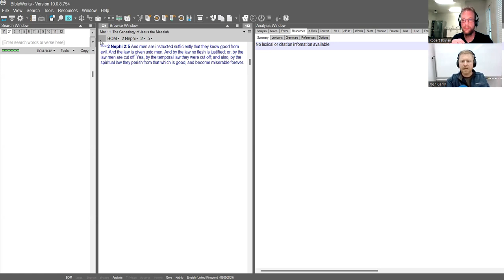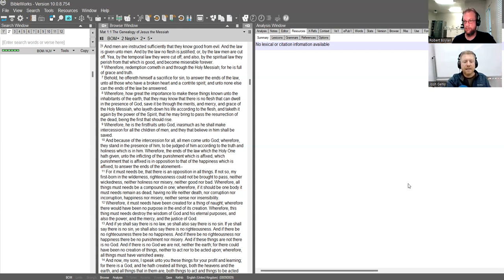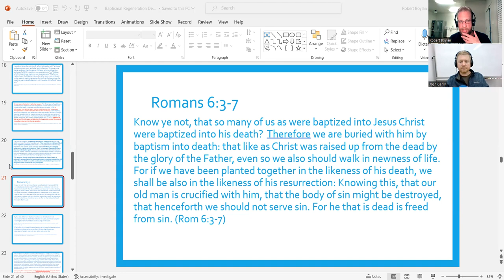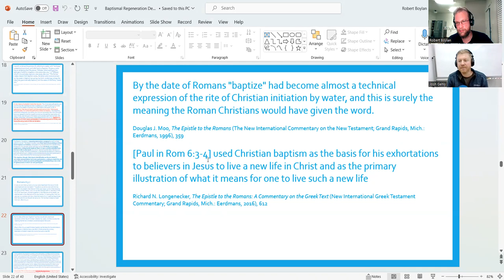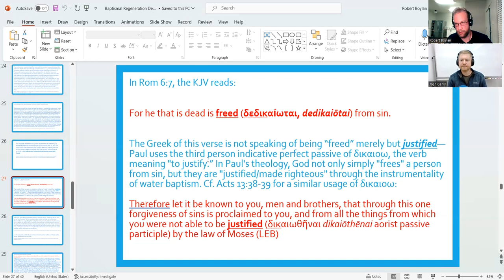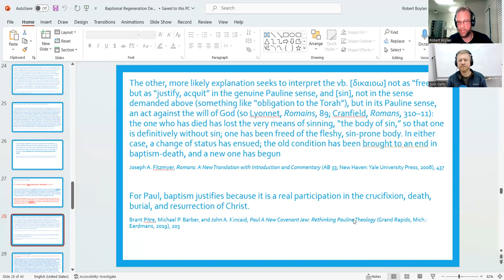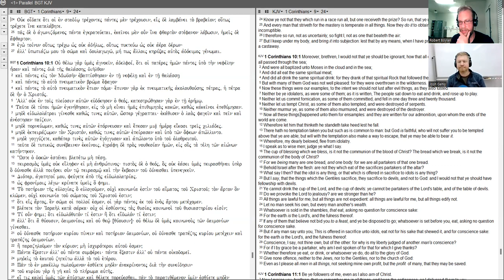Episode 45: Discussing Soteriology with Josh Gehly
Episode 20: Joshua Gehly on the Evidence for the Resurrection of Jesus and the Book of Mormon

Josh's book, “Witnessing Miracles: Historical Evidence for the Resurrection and Book of Mormon”